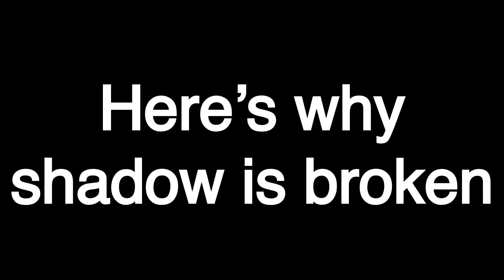The match didn’t even last 10 seconds | Deepwoken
ShaDOw IsNT GoOD.
Montage for shadow X Obfuscation will drop soon (like 2 days from this vid release)